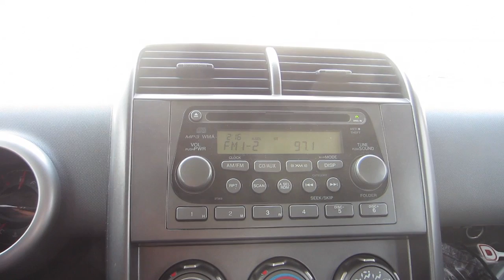Hi this is a vlog watch me DOFAST! (9.10.11 Day 395)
Year 3: Ep 395 Date (9.10.11)

I am a pro road and track racer I film everything from training and races to random life adventure i am true to myself and I have fun.  DO FAST! oh yeah I hope to be in the 2012 Olympics it's going to be a crazy road coming up!

You can also add me to...